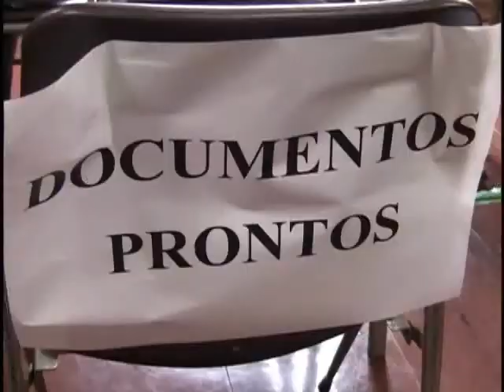Consulado de Tokyo e Caixa assinam parceria para ampliar atendimento à comunidade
Reportagem exibida no JPTV dia 13 de maio de 2013